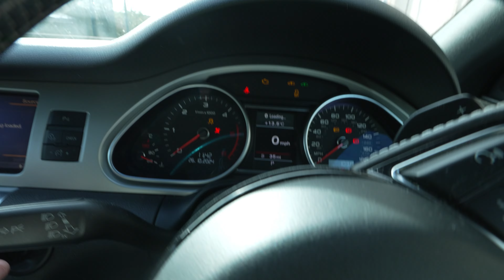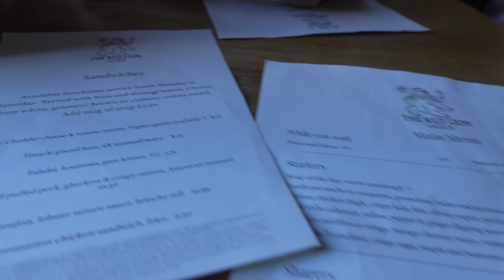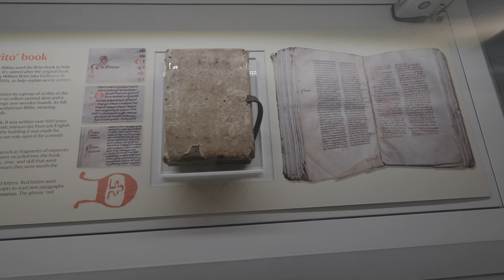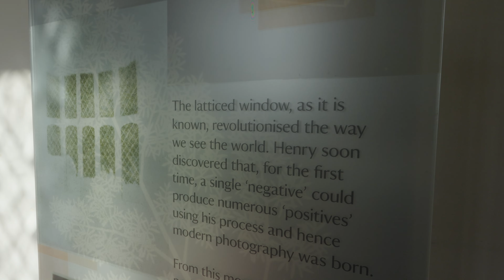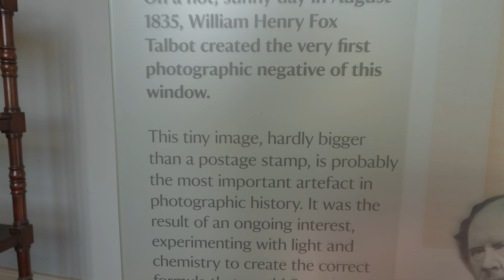Lacock Abbey | Vlog | Sony a6700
A family vlog and tour around Lacock, a beautiful and famous village in the Wiltshire countryside.